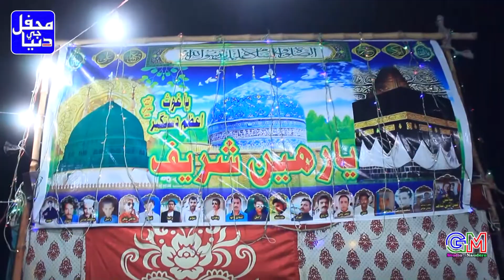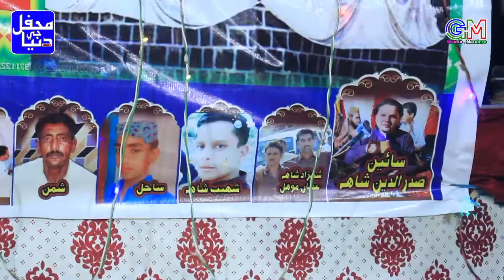Eha pak Aa rakhi Naat Shareef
Mahfil Song , Sofi Mahfil , Sofi Song